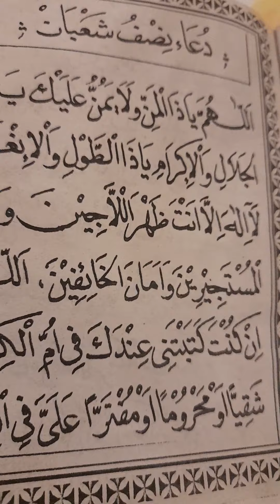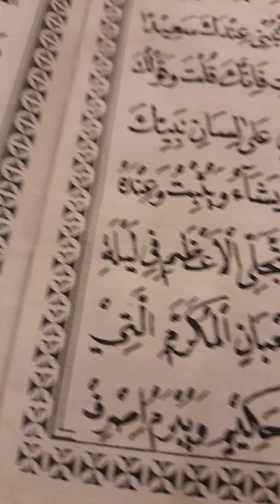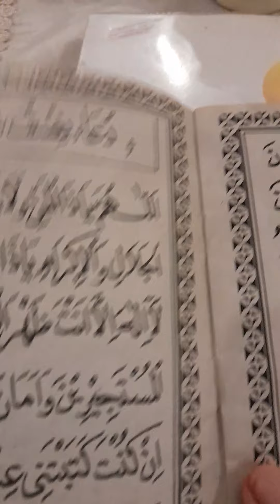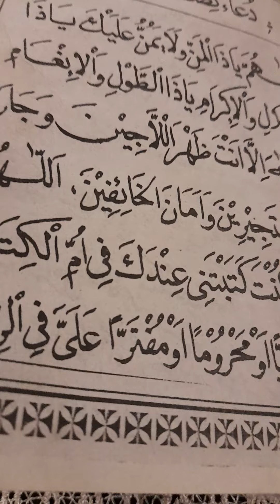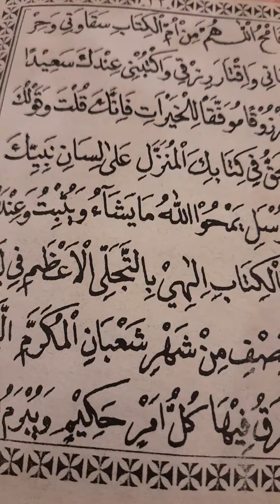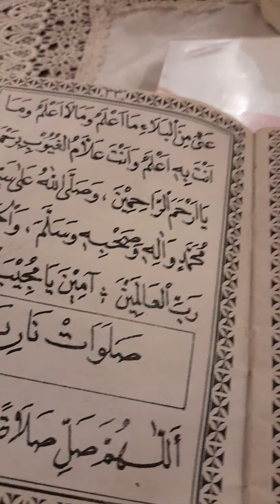My Prayer middle of Sya'ban1442 H.. in Mekah Almukarromah 🤲🙏😭